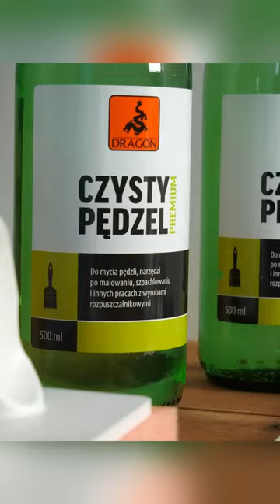Czy FARBAMI DO ŚCIANY można namalować DZIEŁO SZTUKI?